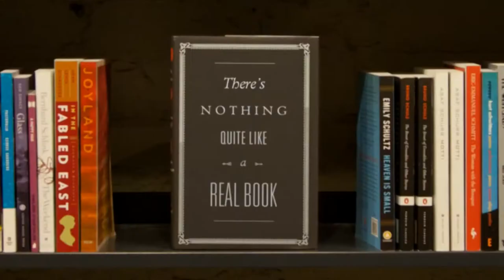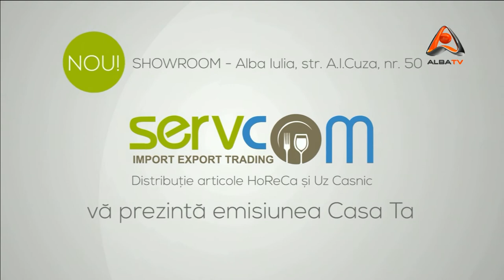REAL RISC , 28 03 2015